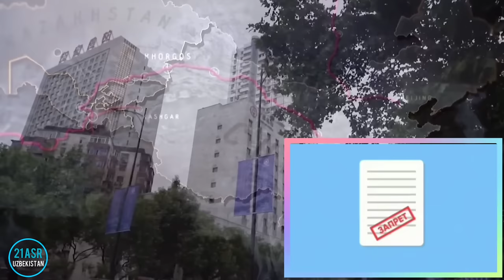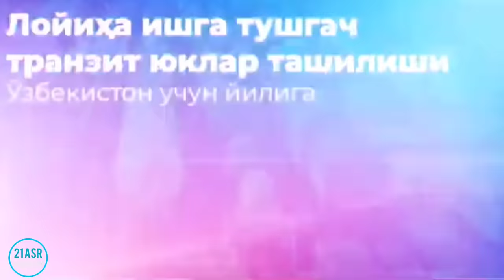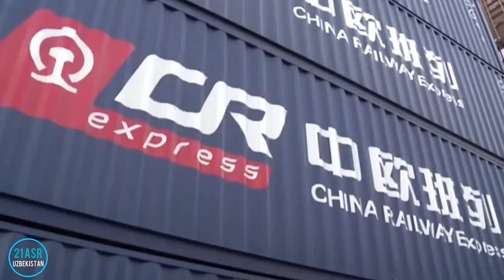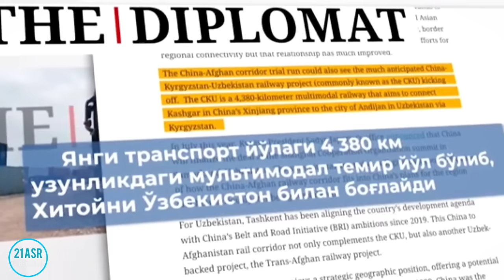🇺🇿 YANGI TEMIR YO`L👍 O`ZBEKISTON - QIRG`IZISTON - XITOY 🔥 ASR PROYEKT